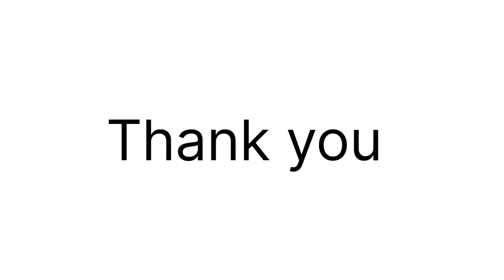Best Running Shoe Rotations For Each Brand: Nike, Saucony, Adidas, Puma, Asics, Brooks and more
Women's Shoes

Go out in a blaze of hot pink glory with the Nike Air Max 270. Our 1st lifestyle Air Max brings you style, comfort and a whole lot of Air. An extra-large Air window in the heel lets you show off one of our greatest innovations yet while experiencing plush cushioning. Add a lightweight upper, low-cut collar and eye-catching color and you’ve got the perfect kicks for everyday.

Shown: Hyper Pink/White/Hyper Pink

Style: FD0293-600

2

Polish your look with Nike's first lifestyle Air Max. Bringing you sporty style, incredible comfort and big Air, the super-breathable design showcases Nike's greatest innovation with its large window while metallic accents are sure to turn heads.

Shown: White/Pure Platinum/Metallic Platinum

Style: DX0114-100

3

Experience comfort that will have others green with envy. An extra-large Max Air unit provides plush cushioning and dramatic style while a vibrant color update infuses Nike’s 1st lifestyle Air Max with renewed vitality. The stretchy inner sleeve provides a snug, sock-like fit that's sure to keep your foot feeling comfortably secure all day, every day.

Shown: Atomic Green/Light Lemon Twist/Black

Style: DV2226-300

4

Nike's first lifestyle Air Max brings you style, comfort and big attitude in the Nike Air Max 270. The design draws inspiration from Air Max icons, showcasing Nike's greatest innovation with its large window and fresh array of colors.

Shown: Black/Black/Black

Style: AH6789-0